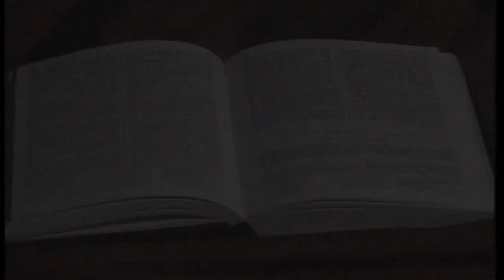NIBLEY 107 Mormon 8 9 Extinction of Moroni's People Roman Satire Spiritual Gifts